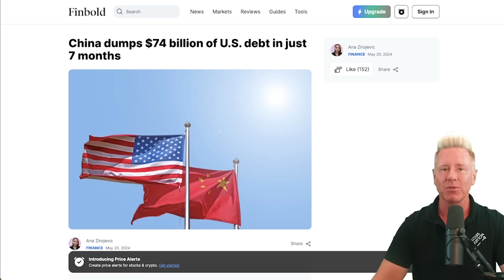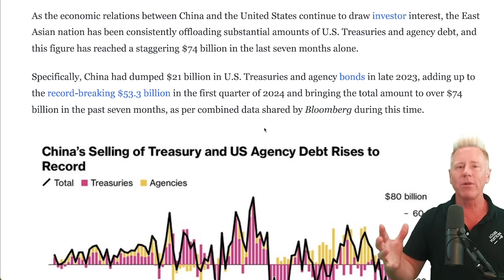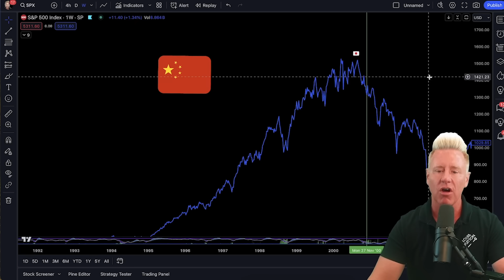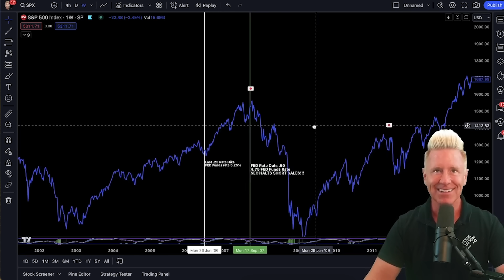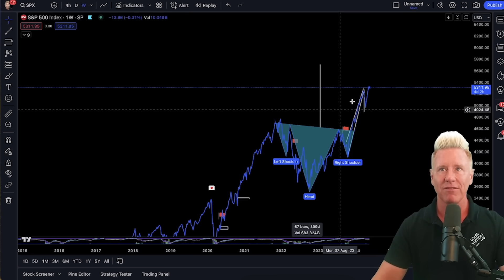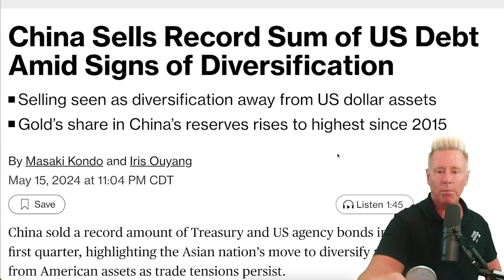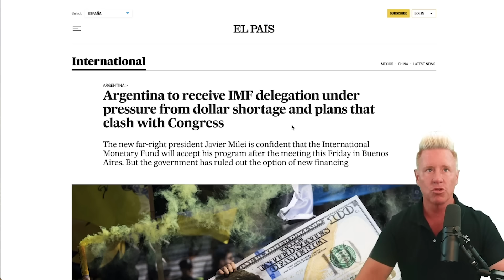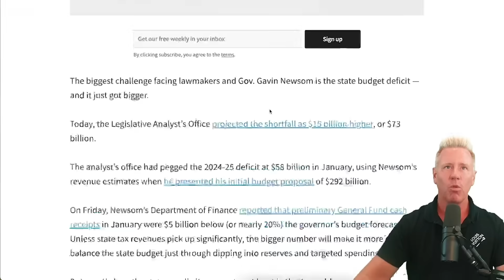CHINA JUST ISSUED A MAJOR WARNING TO THE WORLD……….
BULL MARKET WATCHLIST! ONLY $1 A DAY! GET LOCKED IN BEFORE PRICE GOES UP!

BEAR MARKET WATCHLIST! ONLY $1 A DAY GET LOCKED IN BEFORE PRICE GOES UP!

OPTIONS WATCHLIST! ONLY $1 A DAY GET LOCKED IN BEFORE PRICE GOES UP!